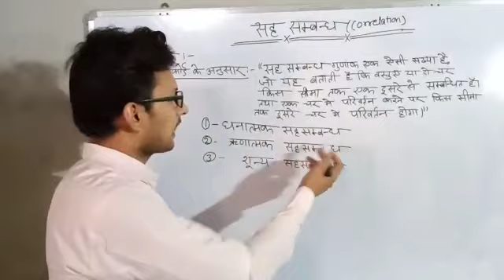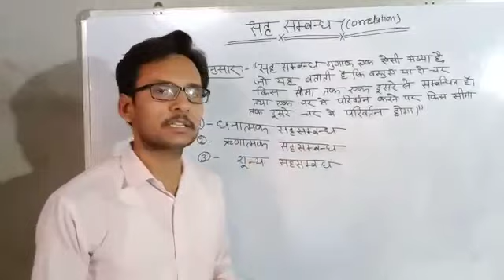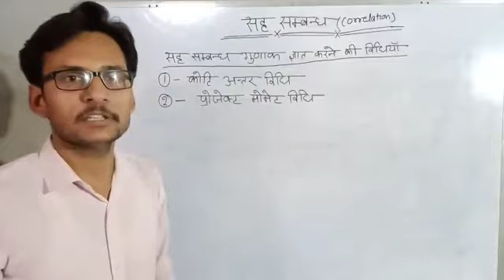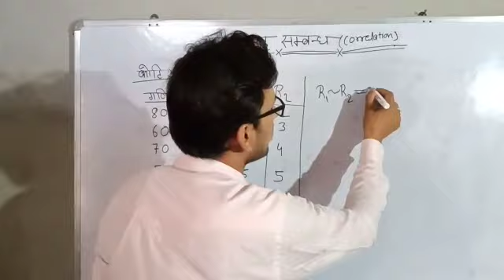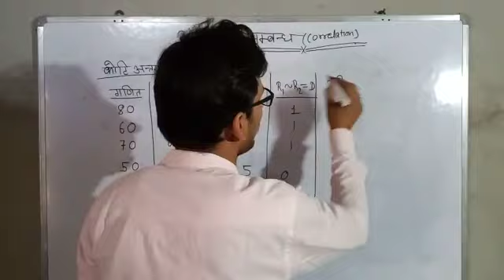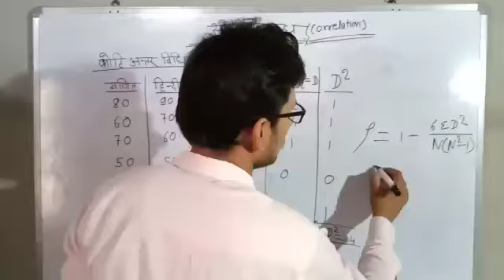सह संबंध (Correlation) ज्ञात करना